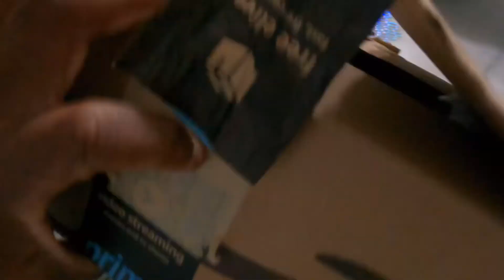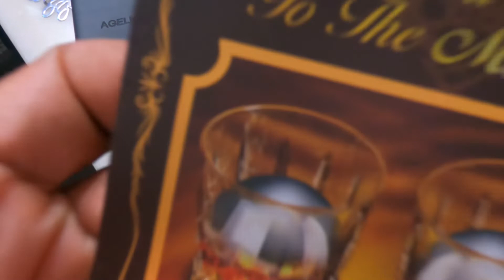Zel's World: Vlog 1